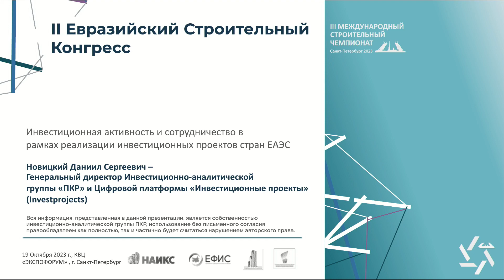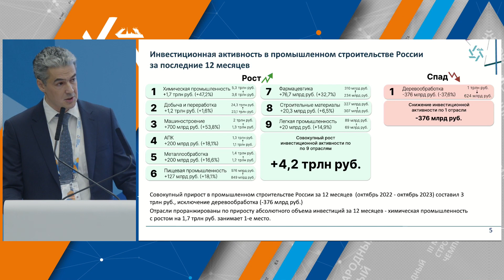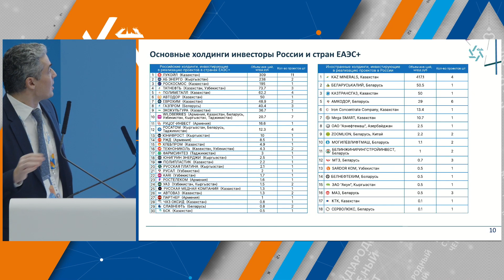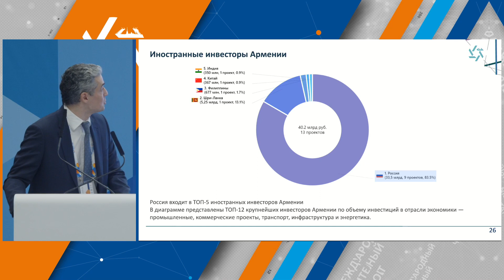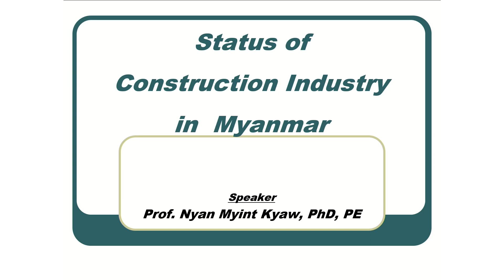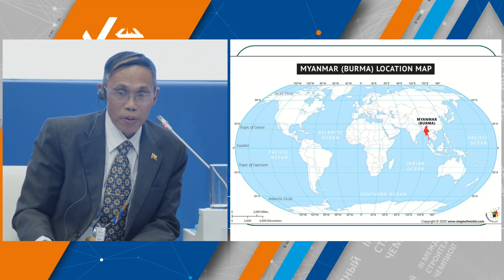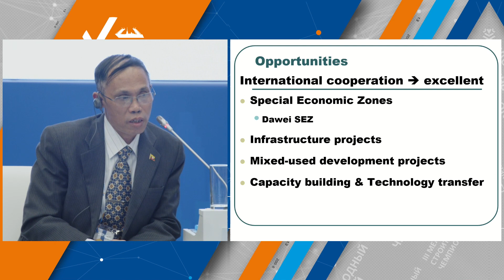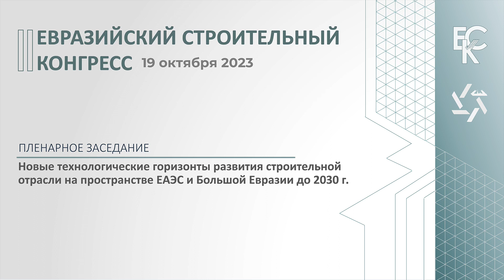Новые горизонты развития строительной отрасли на пространстве ЕАЭС и Большой Евразии до 2030 года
ИСТОЧНИК: НАИКС